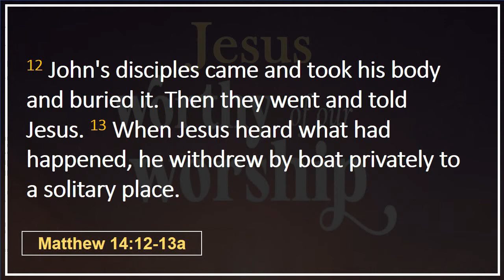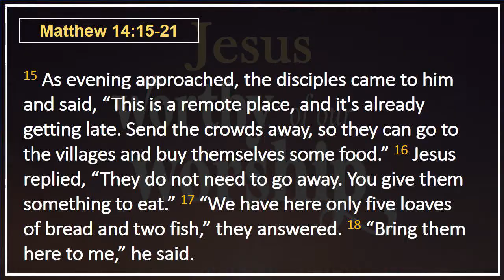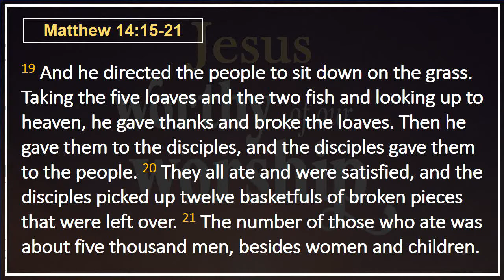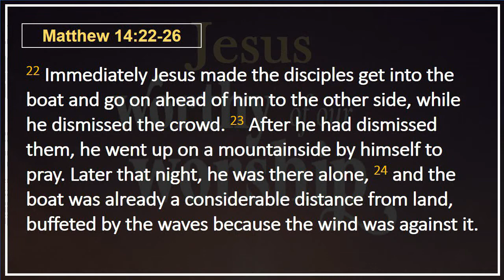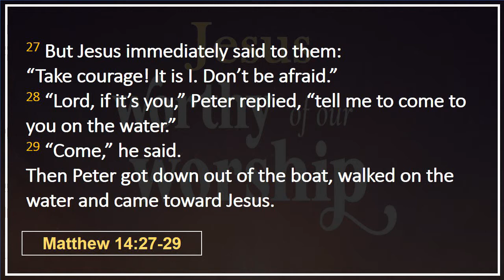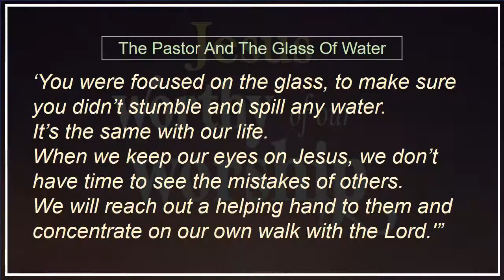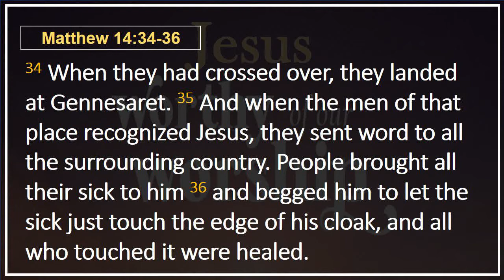"Jesus Is Worthy of Our Worship" (English) | Indian Church of Christ - Kolkata | Sermon